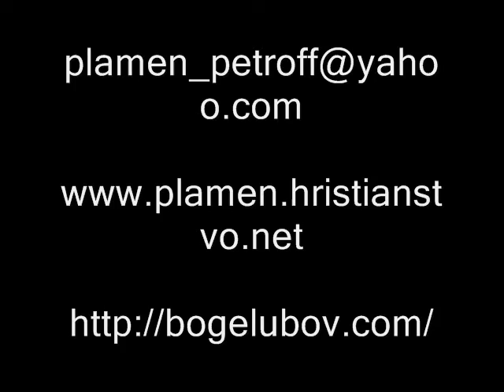6.Победа чрез кръвта на Агнето (авторски албум "Не се предавай")